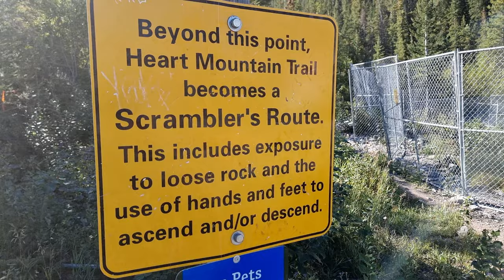The Mountaineer's Extension -- Heart Mountain Horseshoe and The Twin Towers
Want to take a popular tourist scramble and turn it into a mountaineering objective? Then this one's for you, wherever you are...

A short distance east of the booming tourist towns of Banff and Canmore, across from Dead Man's Flats sits a mountain that is tackled by people of all outdoor backgrounds. A snowshoe (but it can be blasted snow free due to the winds off the plains) assent in the winter or an easy scramble when dry, Heart Mountain is a great short summit to bag. But if you add in the Horseshoe, bagging Grant MacEwan Peak and a unnamed high point along the ridge, you can turn this quick summit into a half day outing.

Not exciting enough for you? Ok, add in 5 meter of vertical cliff band to downclimb and reclimb, exposed ridge walks and scree slopes with cliffs and the end of them and you got yourself a bit of an adventure! Add biking from Canmore to and from the trailhead on the Trans Canada Highway and you got yourself a full days activity!

An awesome day trip with lots of challenging terrain over a fair amount of vert and distance! Would be a great objective for altitude acclimatization!